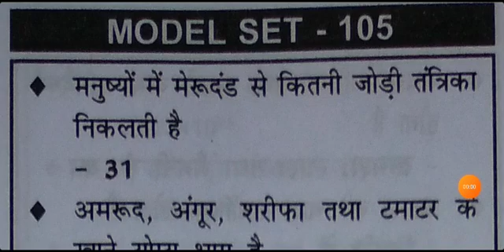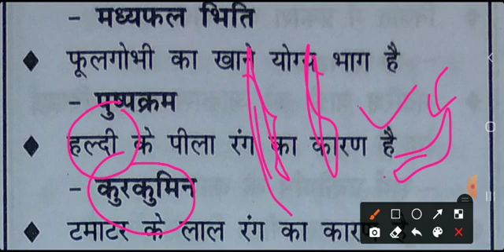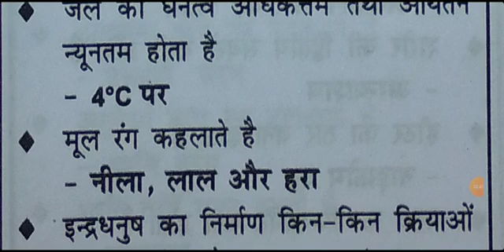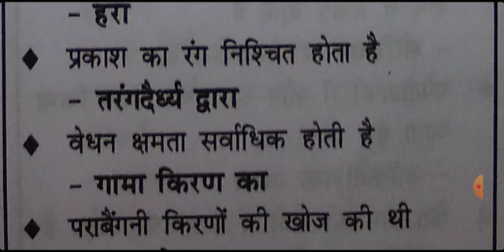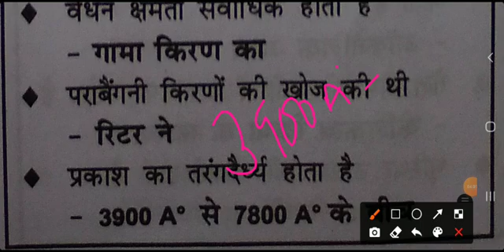💯General Science MODEL Set #105👉झारखंड सचिवालय उत्पाद पुलिस 2022Important For All Competitive EXAM ✅